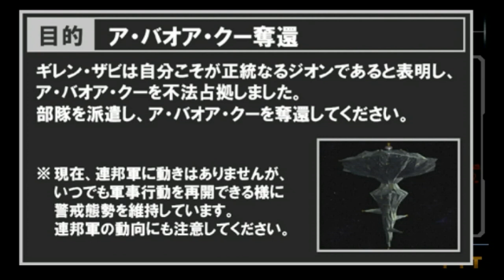▼[新ギレンの野望] ドズルウォーズ EP3 「ア・バオア・クー攻防前編」ギレンの籠るア・バオア・クーへ突入！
ギレンとの戦いへと突入していきます。
ア・バオア・クーに展開しているギレン軍は予想以上に多かったため、先遣隊は苦戦を強いられています。